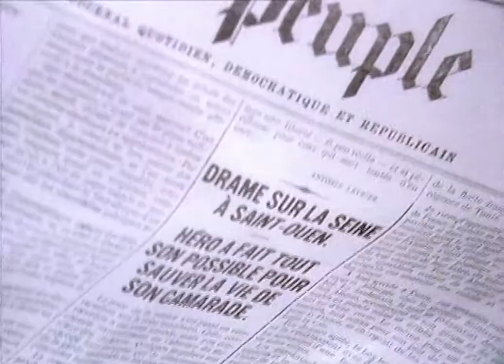Therese Raquin (1980 - BBC) [HD Remaster]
Ep1: 00:18 Ep2: 56:26 Ep3: 01:52:22
After watching this and loving it I tried to obtain this in the best quality possible. The previous online versions of this were quite bad especially with how dark some of the scenes are.

I tracked down the most recent dvd (which I was hoping was better than a VHS rip but turns out it wasn't (this is the only version that seems to be available to the public)
 - I ripped the DVD at lossless quality
- Imported into premiere onto a HD timeline (up-scaled to HD)
- Tweaked the color grading to get the best image quality, and remove the brownish tint
- Exported at 1080 to reduce youtube compression